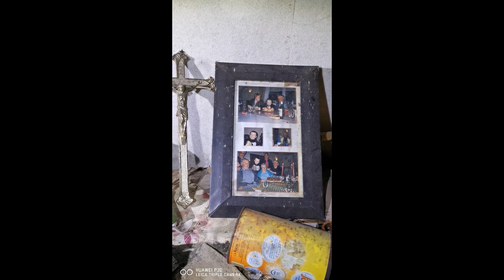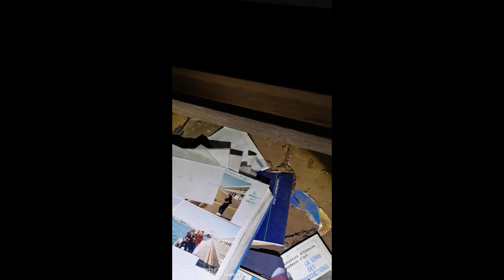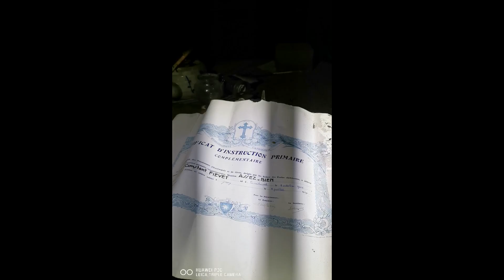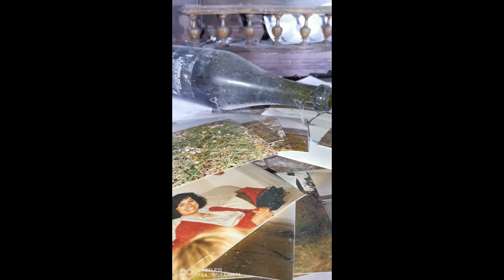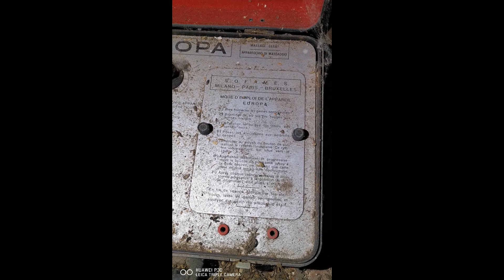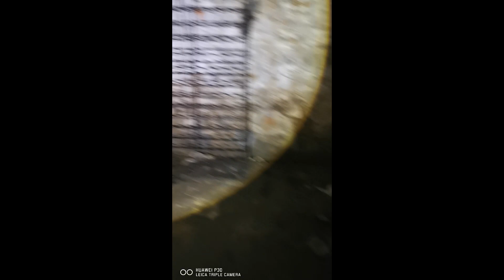Cette ferme nous a glacée le sang (urbex)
Urbex dans une petite ferme de France.
Lors de cette visite dans ce lieu , nous avons découvert beaucoup de choses qui nous ont glacées le sang .
Une ambiance lourde , des photos , des bruits inexpliqués (qui nécessiteront une enquête paranormale ultérieure) .
Dés notre arrivée sur les lieux, nous serons surpris par le nombre de tableaux dans une grange annexe , ou nous étions en live sur tiktok , et au fur et à mesure que nous avancions vers l'entrée de la maison le réseau diminua jusqu'à totalement disparaitre une fois la porte franchie .
De la , nous avons décidé de visiter hors live afin de vous livrer cette vidéo sans montage de la visite de la maison.
Lors de cette visite nous découvrirons des photos pour le moins bizarre, un diplôme de certification de 1939, d'ancien matériels agricole , mais aussi une cage en bois dans le grenier (à quoi pouvait-elle servir ?)
Je vous laisse regarder la vidéo , n'hésitez pas a commenter  pour nous livrer vos remarques et ressentis .
Nous y enquêterons courant 2024 et ne manqueront pas de vous faire part de nos résultats.